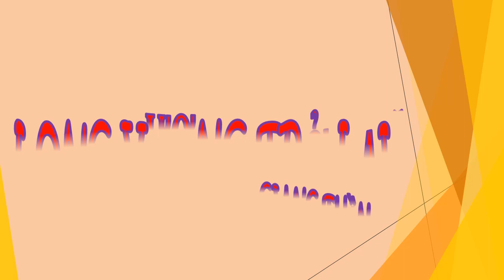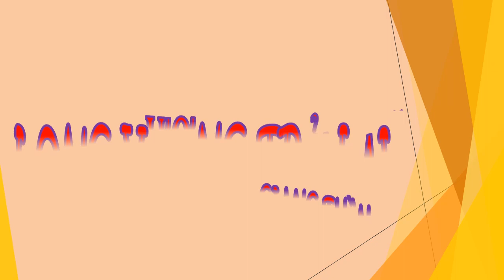Tập 8 - chương 141-160 - Long Vương Trở Lại - Giang Thần, Tác giả - Cuồng Phong, Truyện audio